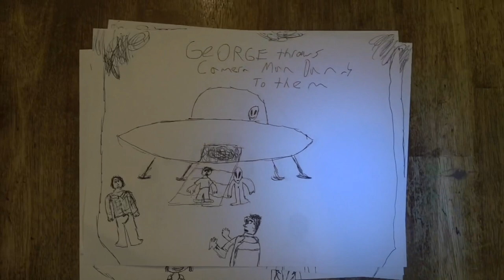George Lockhart Takes on Aliens